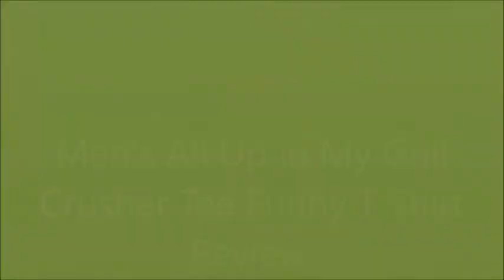Donia The DIY & Review Queen. Men's All Up in My Grill Crusher Tee Funny T Shirt Review.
Men's All Up in My Grill Tee Funny T-Shirt Review.
100% Cotton
Sport Grey
Pre-Shrunk
ShouldrertoShoulder Taping
Itis a Great Gift for any occasion

Movie By Paranormal Hood
Episodes
Books:
Pouring A Floor
Herbal E-Books
The Herbal Survival Guidebook Kindle Edition

Donia Gonzales-Copeland
POB 371
Delaware City, DE 19706

 Mail to:
Donia Gonzales-Copeland
POB 371
Delaware City, Delaware 19706